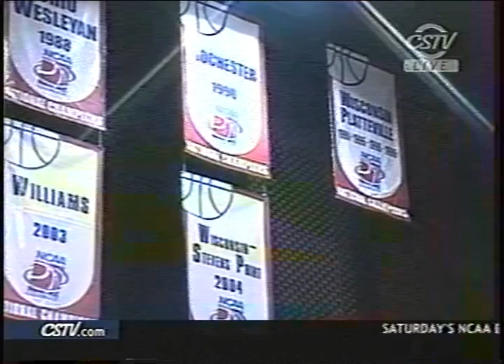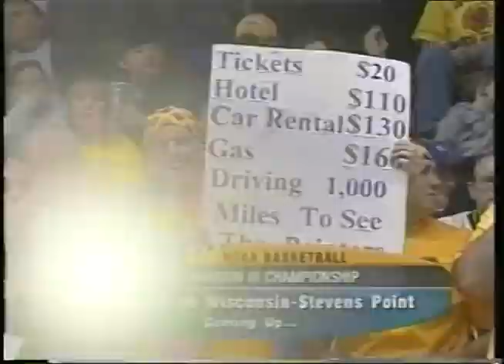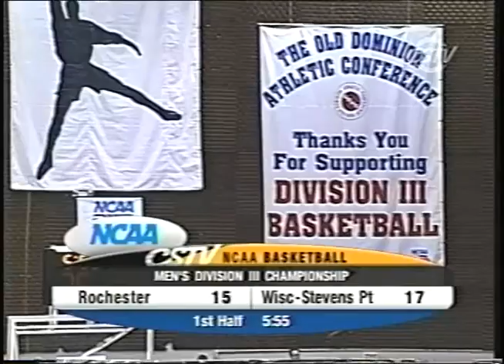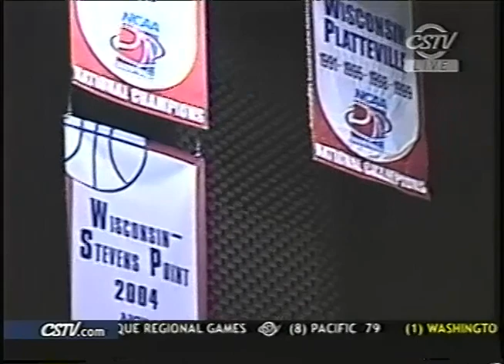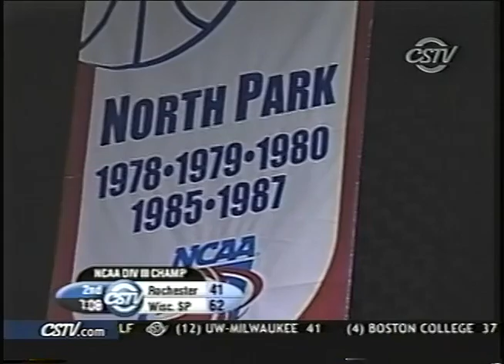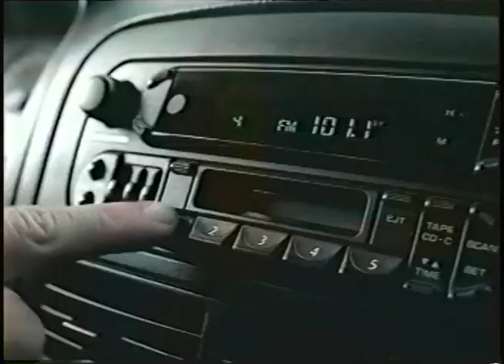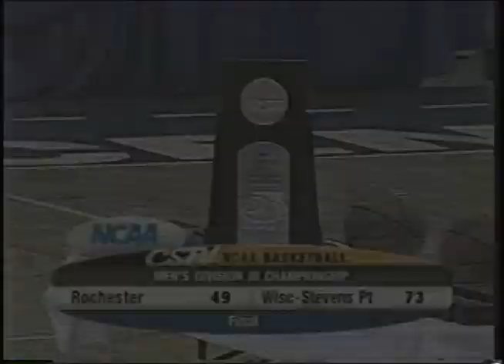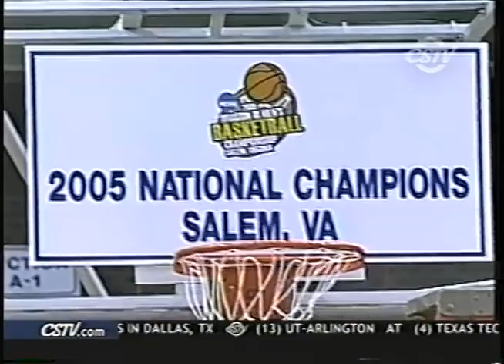2005 DIII Men's Basketball National Championship Game - Rochester vs. Wisconsin Stevens Point